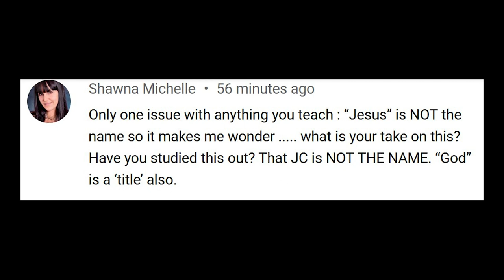His Name: Is the Original Pronunciation Important?